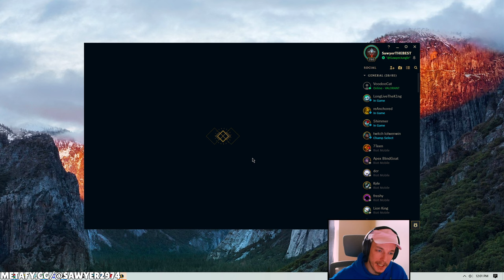How to PUNISH the enemy JUNGLER to take them OUT of the GAME | Kha'zix S14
How to Play Kha'zix Jungle & CARRY + Best Build/Runes | Kha'zix Guide Season 14
League of Legends Season 14 Kha'zix Gameplay Challenger Kha'zix  Gameplay.